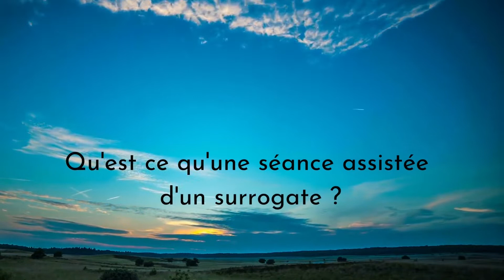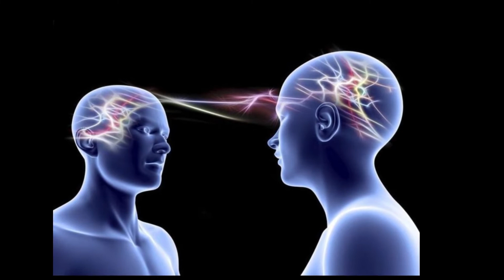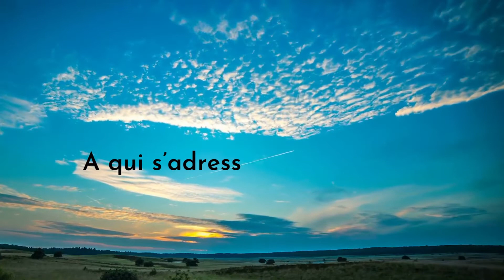✨Qu’est-ce qu'une séance en Co-thérapie (surrogate) - Cynthia MACK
Dans cette vidéo je vous présente une de mes techniques de travail, qui s’appelle le surrogate.

C’est une technique qui n’est pas très connue des gens, pourtant elle apporte d’excellents résultats.

En collaboration avec Aubin Cazeneuve, je capte des informations des différents plans et je laisse volontairement l’accès à mon corps pour recevoir les énergies et les informations qui appartiennent au consultant, tout cela dans un but thérapeutique.